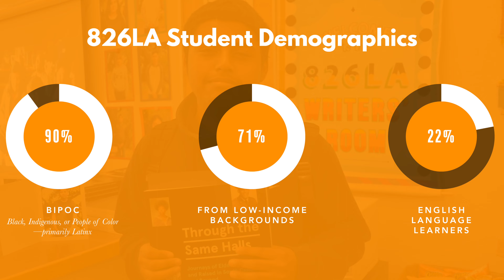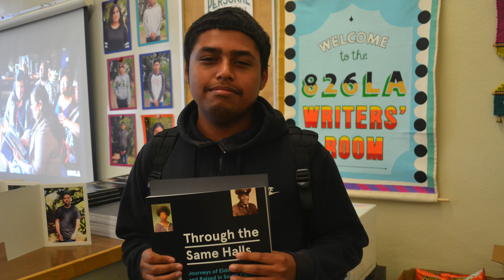826LA: Unlocking the Creative Power of Writing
826LA Executive Director Jaime Balboa and Director of Education Shani Foster on the needs faced by LAUSD students, and how 826LA addresses them with free writing programs